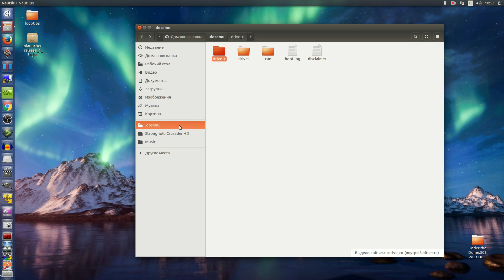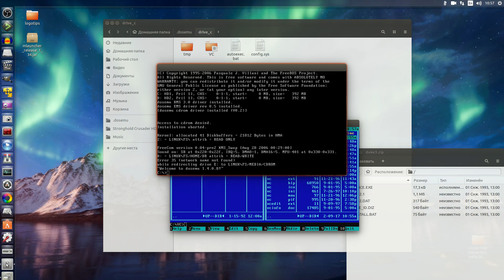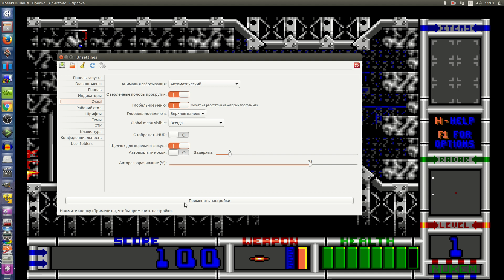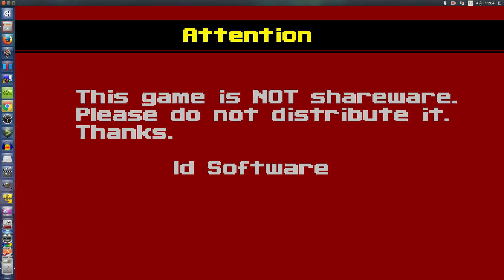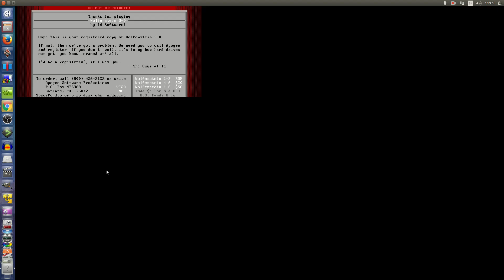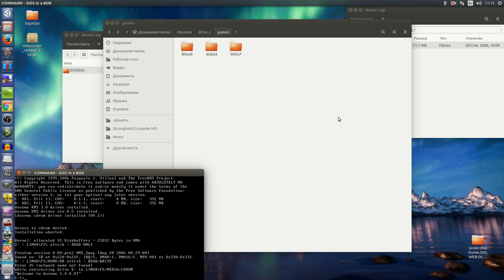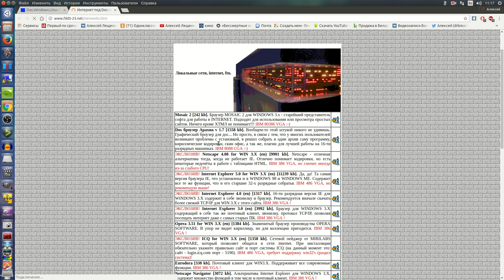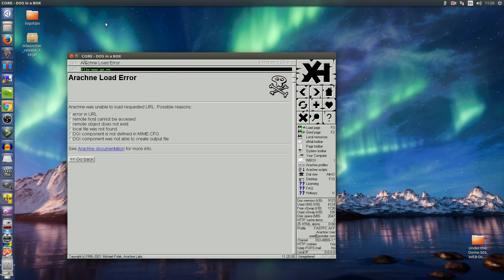Эмулируем Софт и игры ms-dos в dosemu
Не смотря на то что программа пару раз упала , я смог кое что запустить=) Я думаю все дело в том что программа давно не обновлялась. FreeDOS тоже не совсем идеален,но он хоть и медленно но развивается.25 декабря 2016 вышел  freedos 1.2.